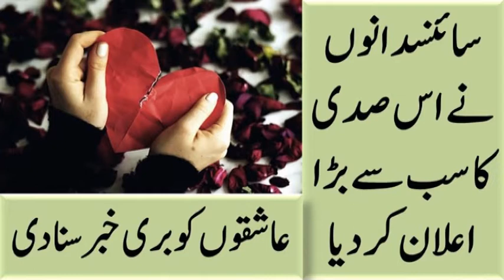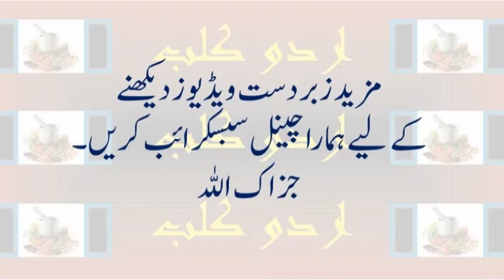Bad News For Lovers - Scientists have proved something